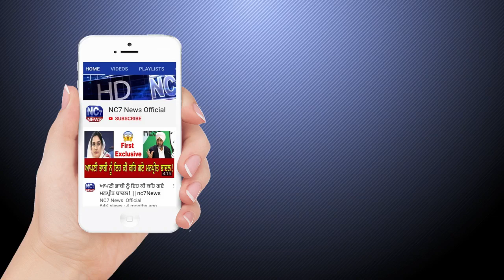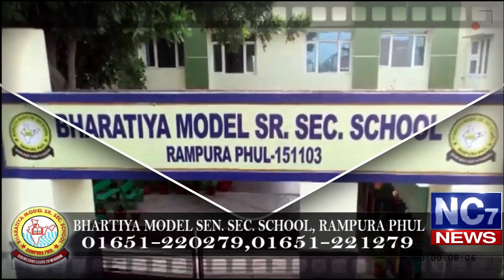Evening 06 January 2020| Today's Hukamnama | Harmandir Sahib | Golden Temple, Amritsar | Nc7News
Keywords.-
1,hukamnama,
2 ,hukamnama sri darbar sahib,
3 ,sri darbar sahib amritsar,
4 ,today hukamnama sri darbar sahib,
5 ,todays hukamnama harmandir sahib,
6 ,todays hukamnama harmandier sahib golden temple amritsar,
7 ,todays hukamnama,
8 ,daily hukamnama from darbar sahib,
9 ,daily hukamanama from darbar sahib today,
10 ,Evening 06 January 2020 hukamanama,
11 ,Evening 06 january 2020 mukhwak,
12 ,hukamnama sahib,
13 ,daily hukamnama,
14 ,sri darbar sahib,